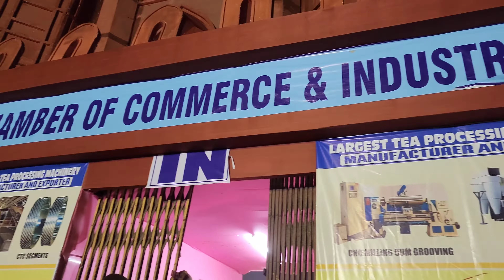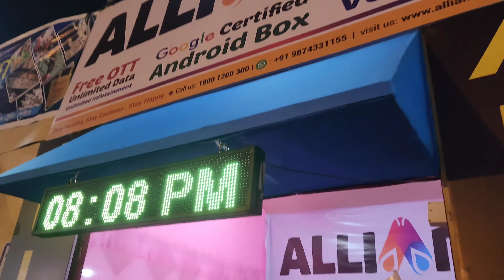Trade fair এ কি কি কিনলাম এবং বাবার birthday celebrate করলাম Bengali Daily Vlog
আমরা অনেক মজা করলাম এবং Trade fair এ কি কি কিনলাম এবং বাবার birthday celebrate করলাম Bengali Daily Vlog

I am Pritika Bhowmik From  " @GalaxyKnight  " Team. Here We upload daily Bengali Vlog, we do in our daily life and bring the best videos to the front of people.

"Our motive is that we bring good videos and Items to the front of the people for their entertainment."

Thanks
Pritika Bhowmik, Sajid Hossain

In this video you can watch how we enjoyed and what we bought in Jalpaiguri Trade Fair 2022 and How we celebrated my father's birthday.